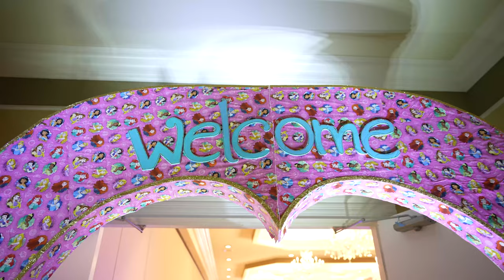Shriya 1st Birthday Party